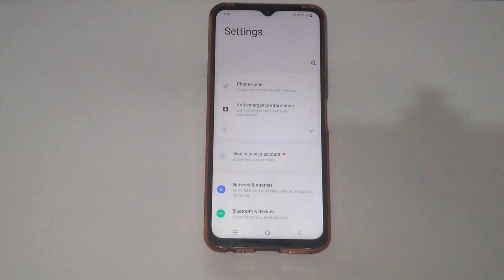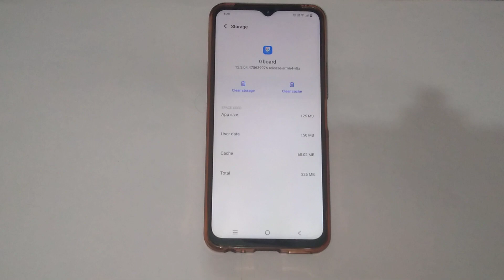keyboard problem setting Vivo y75,, How to solve keyboard problem in Vivo y75